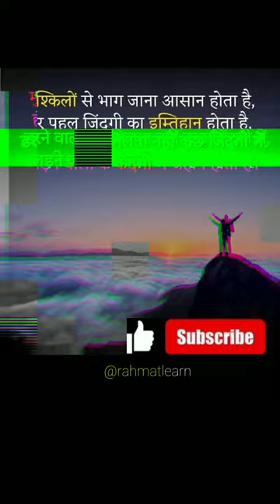motivation viral shorts youtubeshorts